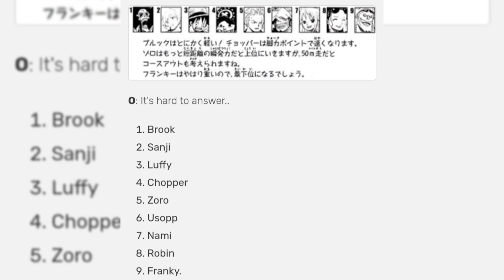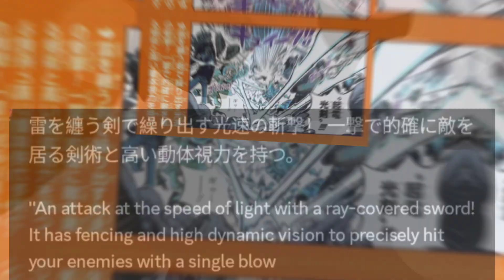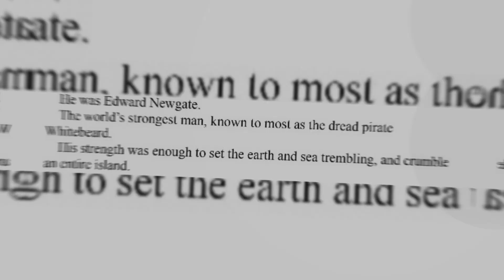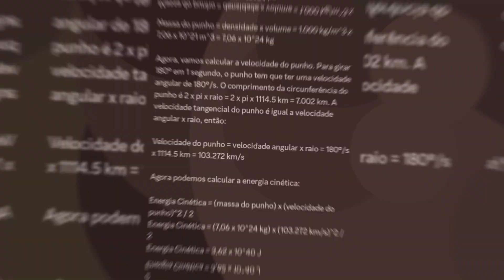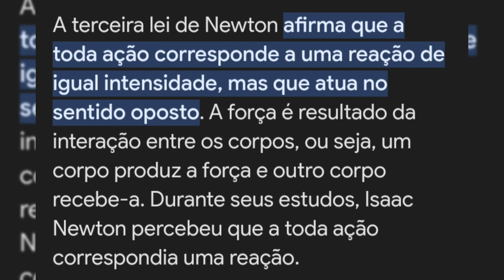É isso que torna os personagens de ONE PIECE INVENCÍVEIS